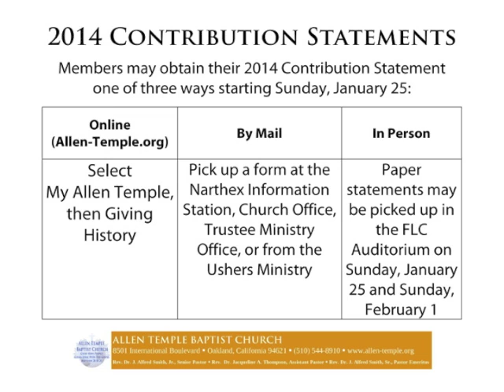Upcoming Events at Allen Temple Baptist Oakland for the week of 2/1/15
Upcoming Events at Allen Temple Baptist Church Oakland for the week of February 1, 2015 and beyond!  Allen Temple is honored and blessed to be pastored by Dr. J. Alfred Smith, Jr.  Our Assistant Pastor is Dr. Jacqueline A. Thompson, and our Pastor Emeritus is Dr. J. Alfred Smith, Sr..  To learn more about Allen Temple, visit us at allen-temple.org!